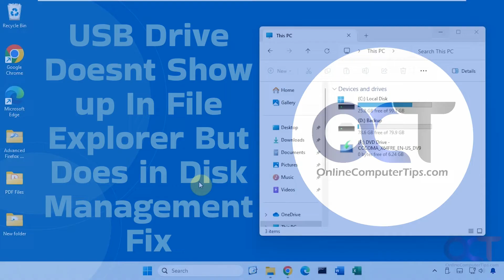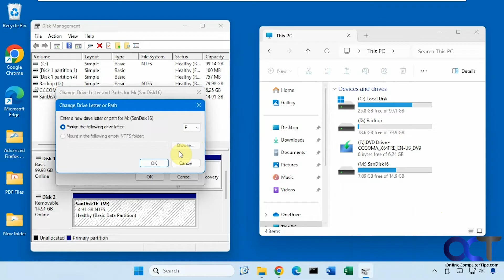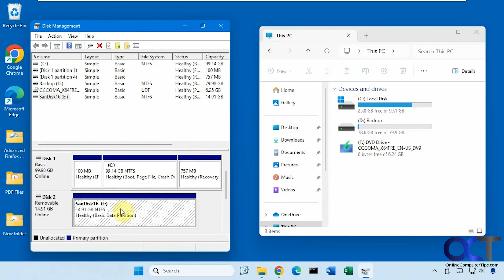USB Drive Doesn't Show up In File Explorer but Does in Disk Management Fix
If you have connected a USB drive to your computer and it won't show up in File Explorer, you can go to the Windows Disk Mangement tool to see if it shows up there and is initialized with a drive letter assigned to it. If the USB does have a drive letter assigned to it but still doesn't show up in File Explorer, then there is an easy workaround to solve this problem.